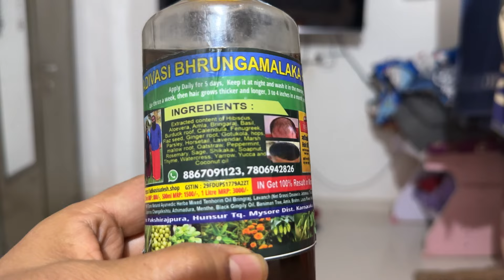વજન કેવી રીતે ઉતારવું